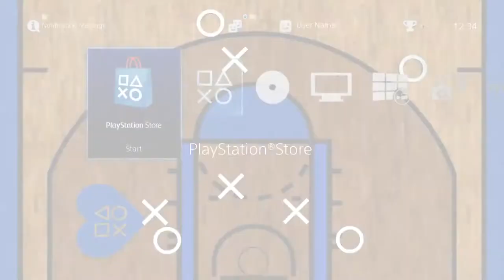PlayStation HEROES - Stephen Curry HD